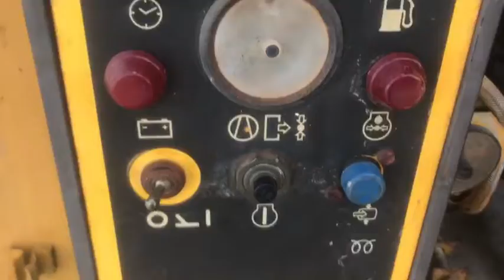XAS90 YA3 047094 00243768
: เครื่องปั๊มลมแบบลาก (มีล้อ 2 ล้อถอดมา มีตัวลาก)